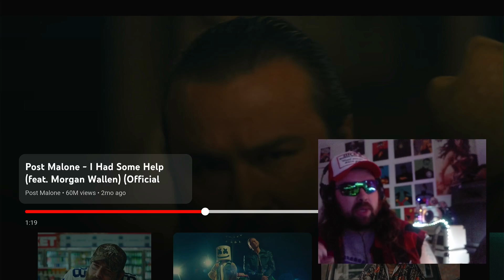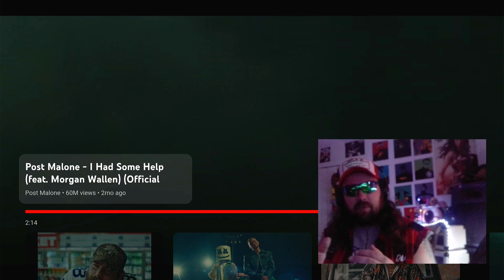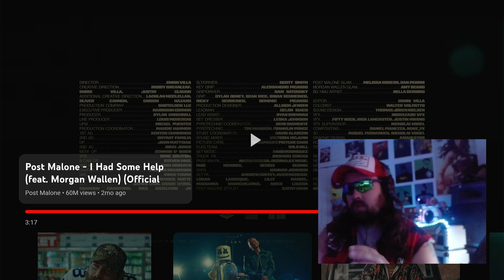I Had some help react/reviews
I know, I know its been out awhile but i just heard it ok? and its not to bad! check this one out!